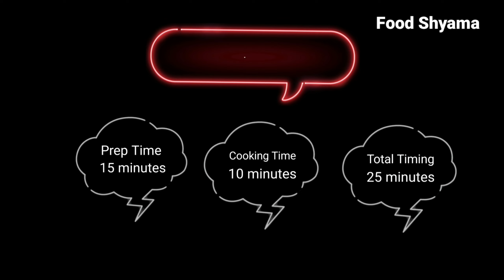દાળ ચોખા પલાળ્યા વગર આથો લાવ્યા વગર લીલી તુવેરનો ઇન્સ્ટન્ટ હાંડવો | tuver no handvo | Food Shyama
કોઈ પણ કૂકિંગ પ્રોસેસ વગર નવી રીત એક સિક્રેટ વસ્તુ ઉમેરશો તો 12 મહિના સુધી કાળા નહી થાય

lili tuver no handvo
handvo recipe,
handvo banavani rit,
handvo recipe in hindi,
handvo recipe in gujarati,
handvo ahmedabad,
handvo banane ki vidhi,
handvo banane ki recipe,
handvo batter recipe,
handvo banavani rit batao,
handvo chutney,
handvo dudhi recipe in gujarati,
handvo dish,
panch dal handvo recipe,
chana dal handvo,
handvo gujarati recipe,
handvo gujarati,
handvo how to make,
handvo ki recipe,
handvo ki chatni,
handvo ka aata,

non-stick pan
decorative gadgets

weightloss protien shake